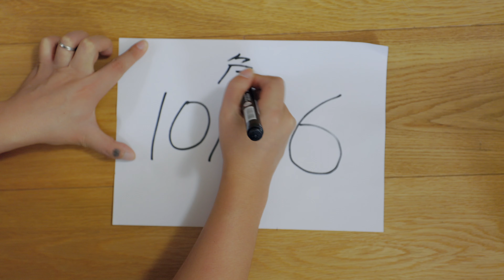不要成为空壳，让人要死的10106...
**VLOG**

最近 10106 感觉自己很疲惫，也没有太多时间做视频，今天就跟大家聊聊 10106 的感受以及对情绪的影响，希望我们都变得越来越好。

了解更多:

新浪微博: @放开那个西红柿